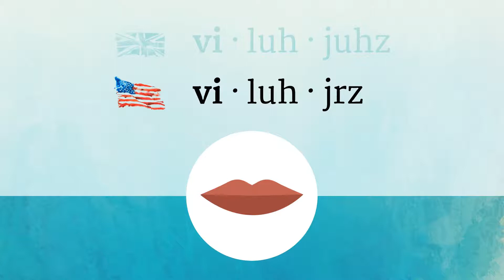VILLAGERS pronunciation • How to pronounce VILLAGERS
How to say Villagers in British English and American English?